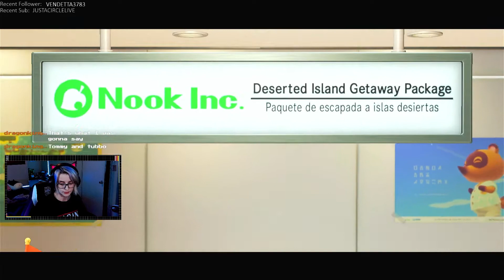Being Oppressed By A Capitalist Raccoon || Animal Crossing Stream Highlights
Yes I know Tom Nook is a Tanooki, but I don't respect him